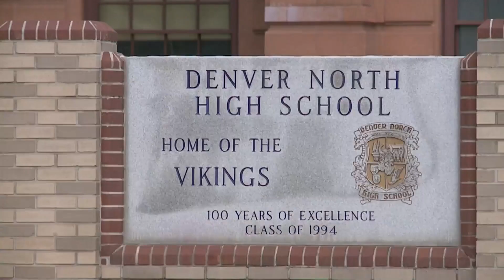Tim Hernández picked to fill statehouse vacancy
Activist and teacher Tim Hernández will replace Serena Gonzales-Guiterrez as the state representative for northwest Denver. As Gabrielle Franklin reports, he has made headlines before.